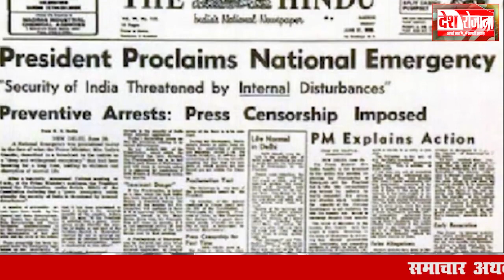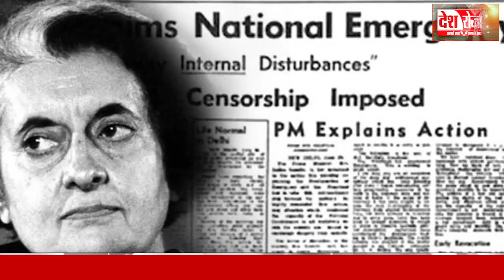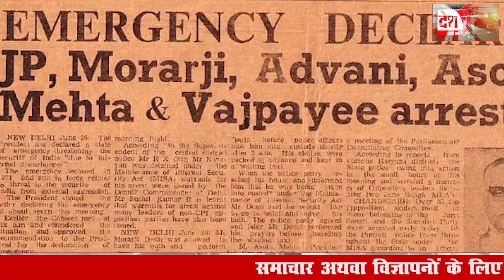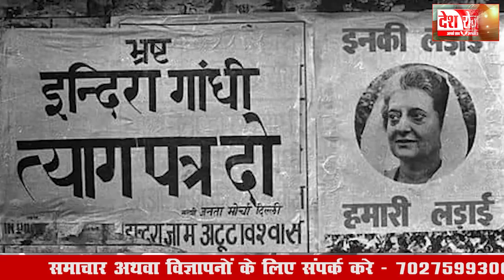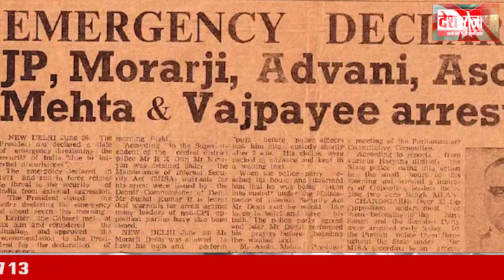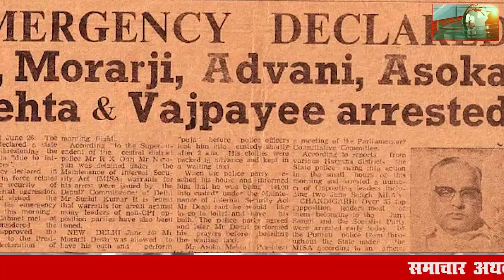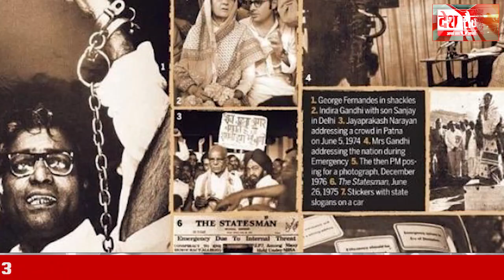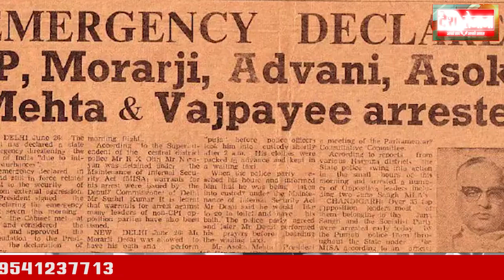आपातकाल : लोकतंत्र पर काले धब्बे की तरह रहेगा दर्ज